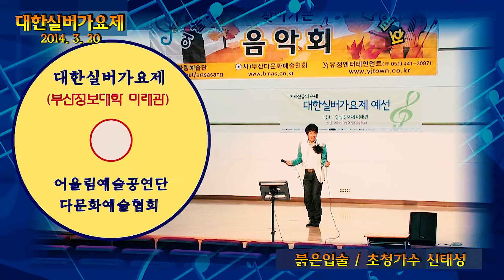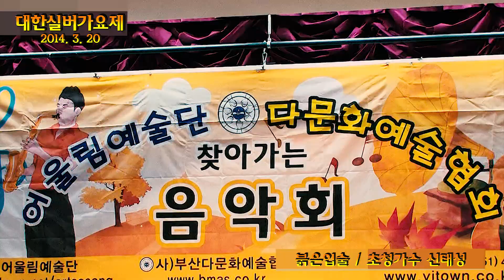붉은 입술 / 가수 "신태성" [대한 실버가요제]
가수 "신태성"은 2014년 부산 정보대학 대 강당 대한 실버가요제 초청 가수로
출연하여 나훈아의 "붉은 입술"을 맛깔스럽게 노래하였다.